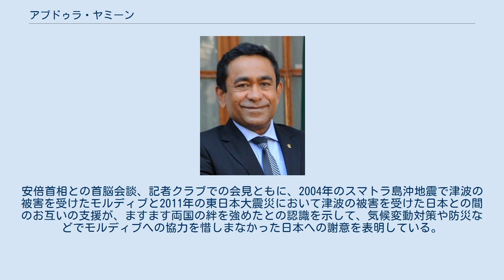アブドゥラ・ヤミーン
アブドゥラ・ヤミーン・アブドル・ガユーム（ディベヒ語: އަބްދުﷲ ޔާމީން އަބްދުލް ގައްޔޫމް‎　英語: Abdulla Yameen Abdul Gayoom 1959年5月21日 - ）は、モルディブの政治家。
同国第二共和政第5代大統領を務めた。
同国で30年の長期政権を敷いた元大統領マウムーン・アブドル・ガユームの異母弟にあたる。
親中派。
 日本の外務省ではアブドッラ・ヤーミン・アブドゥル・ガユームと書かれている。
また「アブドラ・ヤミーン」や「アブドゥッラ・ヤミーン」などとも表記されることがある。
 マレで中等教育を受けた後、レバノン・ベイルートの大学に留学して経営学の学士号を取得する。
その後はアメリカ合衆国のクレアモント・カレッジズで公共政策学の修士号を取得する。
帰国後は異母兄マウムーン・アブドル・ガユームが立ち上げた企業の共同経営者を務め、1993年11月に貿易・工業大臣に就任する。
その後も教育・社会保障大臣を務め、ガユームが大統領になった際には観光・民間航空大臣に就任した。
 1990年から2005年にかけてモルディブ貿易公社会長を務めたが、在任中に不正を働き数百万ドルを蓄財したと言われている。
同時期にはアイランド航空サービス会長、アドゥー開発公社副会長を歴任し、1993年から2013年にかけて国民議会議員を務めた。
2004年5月にマレの四つの行政区の一つであるマチャンチョリ区長に就任し、教育・社会福祉政策に努めた。
また文化振興にも力を注ぎ、さらに高等学校の支援も行った。
 2013年の大統領選挙に立候補し、元大統領のモハメド・ナシードと争った。
選挙はナシードが勝利するが、最高裁判所の判断で選挙結果は無効とされ、再度行われた投票では51.3%を獲得し、ナシードを破り大統領に当選した。
 2013年に大統領に就任した後は、反体制派の弾圧に乗り出して敵対する政治家の多くを収監した。
2018年2月1日、最高裁判所は収監されていた9人の釈放と議員資格を失った12人の復職を命じたが、ヤミーン大統領は拒否。
対抗措置として、同月5日に15日間限定の非常事態宣言を発令。
ヤミーン大統領に批判的であった異母兄のマウムーン・アブドル・ガユーム元大統領の逮捕を行った。
 大統領就任後は、歴代政権が採用してきた親インド政策から離れて中国に接近。
2015年には二国間で自由貿易協定を締結するなど経済的な連携を強めた。
また、中国から得た資金援助で人工島を造成し、首都マレと空港を結ぶシナマーレ橋（中国・モルディブ友好橋）を建設し、高い人口密度に苦しむ首都の生活環境の改善も行うなどインフラ整備も行った。
一方で中国への返済も膨大な額となり、野党からは批判も受けた。
 2018年9月23日に行われた大統領選挙にも出馬して再選を目指したが、野党連合を取りまとめたイブラヒム・モハメド・ソリに敗れた。
 2019年2月17日にはヤミーンをマネーロンダリング容疑で正式起訴するための予審が開かれ、検察側はヤミーンが証人の証言を妨害しようとしたと主張。
翌18日、警察当局は証人に賄賂を渡して偽証するよう要請した容疑でヤミーンを逮捕したが、ヤミーン自身は容疑を否定した。
11月28日、マネーロンダリングの罪で禁錮5年の判決を言い渡された。
 2004年8月30日から9月1日にかけて、貿易・工業大臣として初めて訪日した。
その10年後、2014年4月14日から17日に渡ってモルディブ大統領として初めて日本を公式訪問し、15日に安倍晋三内閣総理大臣と首脳会談を行ったほか、16日には日本記者クラブで記者会見の場を設けてマスコミからの質問に受け答えした。
安倍首相との首脳会談、記者クラブでの会見ともに、2004年のスマトラ島沖地震で津波の被害を受けたモルディブと2011年の東日本大震災において津波の被害を受けた日本との間のお互いの支援が、ますます両国の絆を強めたとの認識を示して、気候変動対策や防災などでモルディブへの協力を惜しまなかった日本への謝意を表明している。